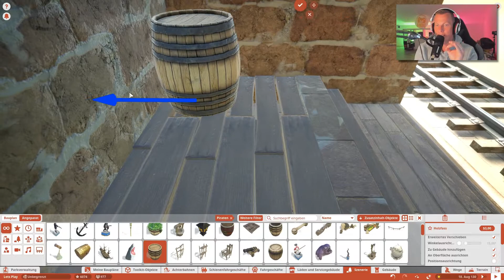Deko für den Fortkeller 🎢 PLANET COASTER S2 #061